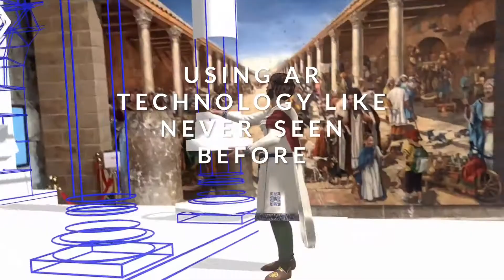Cardotour augmented reality experience in the heart of Jerusalem old city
A short teaser trailer of the CardoTour experience in the heart of Jerusalem's Old City.
Produced by Ctrlart 2019